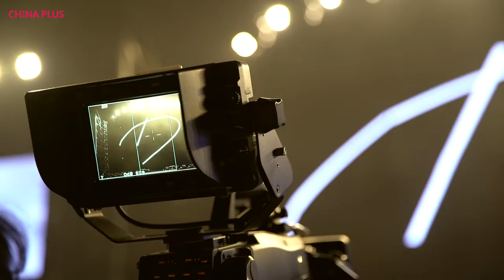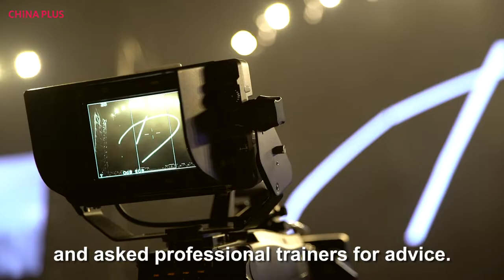Exclusive interview with Dimash Kudaibergen in Shenzhen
Exclusive interview with Dimash Kudaibergen in Shenzhen, China by Ioana Gomoi